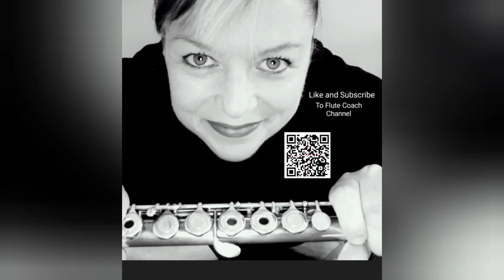Menuetto G.F Handel #33